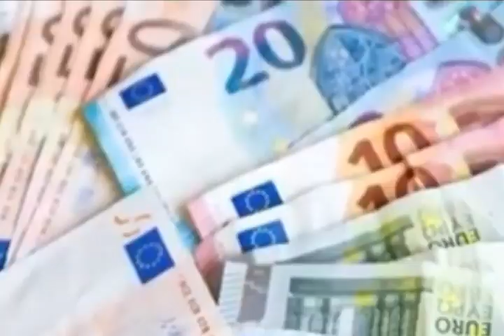USD $ American Dollar Rate |1-2-2023|US dollar Exchange Rate Today VS All Countries | CURRENCY NEWS